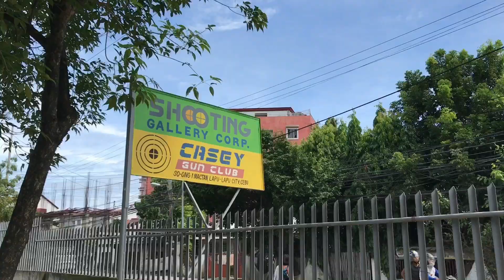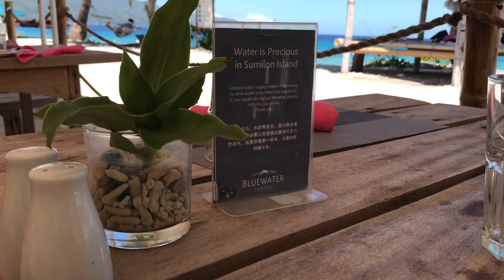CEBU FAMILY TOUR | Mactan Island - Oslob - Sumilon Island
Last year, we went to Cebu for an event (WCA's Annual Gala Night) and celebrated my brother's birthday at the same time. I know it's a long overdue post but hey this place is worth sharing. Philippines, a paradise indeed!